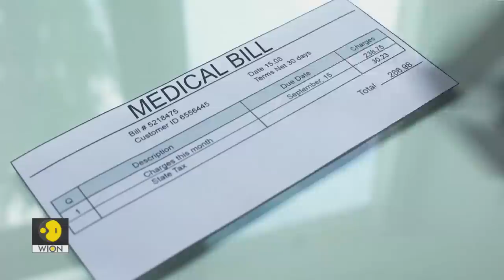The Good Life: Decoding the 'Turkey teeth' trend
The 'Turkey teeth' trend has garnered 130 million views on TikTok. WION tells you the cost of a 'perfect smile'.